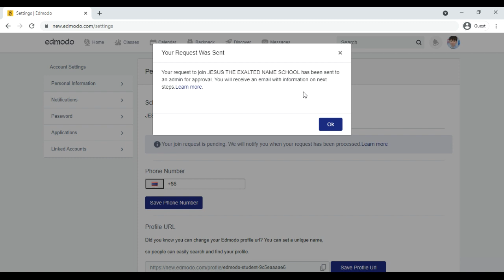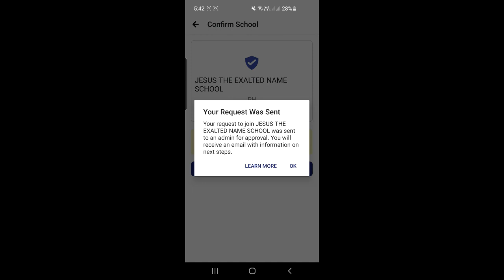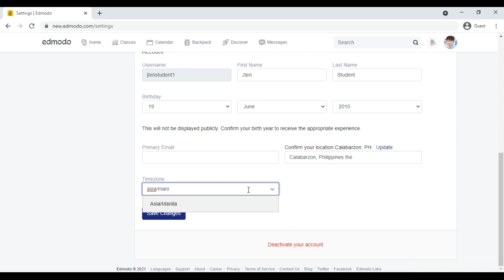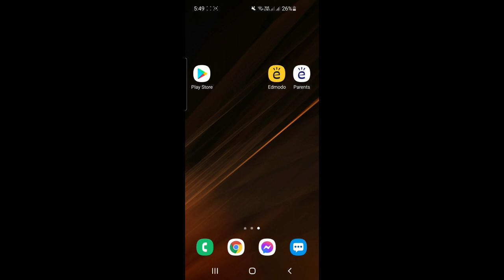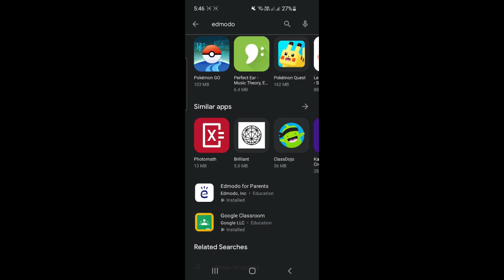Edmodo Short Tutorial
1. Add school code in existing student account (Edmodo Pro)
2. Update location and time zone in web and mobile app
3. Install Edmodo student & parent app from Google Play Store
4. Find parent code and link Edmodo parent app